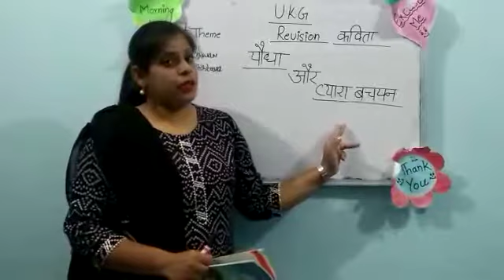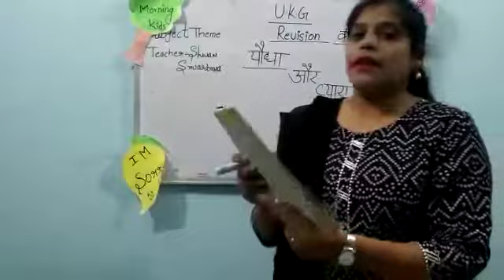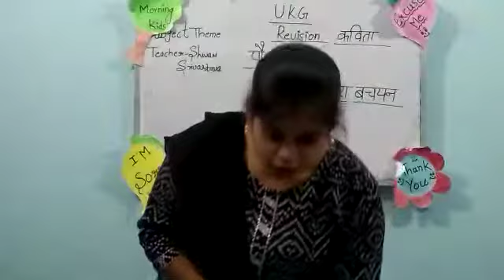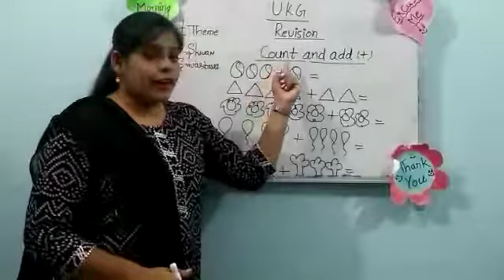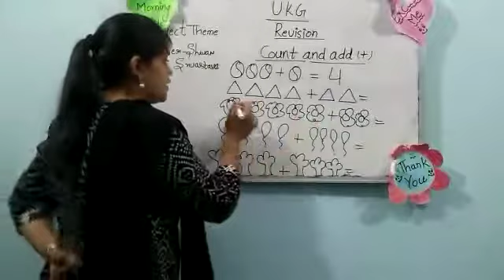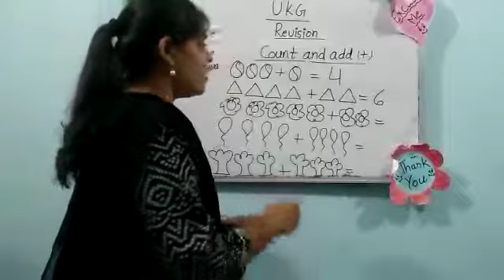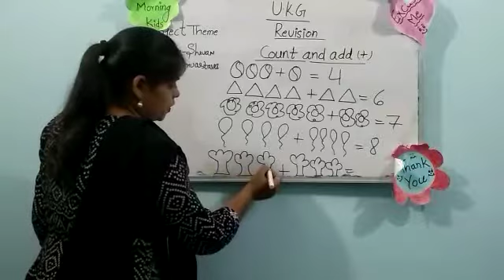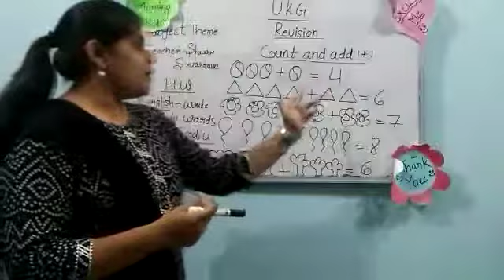Class UKG |Revision |कविता